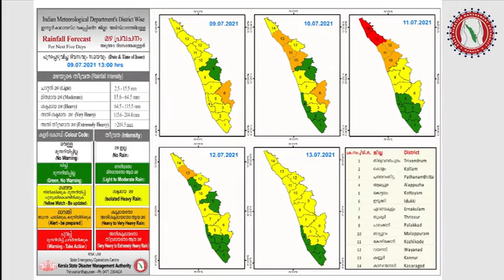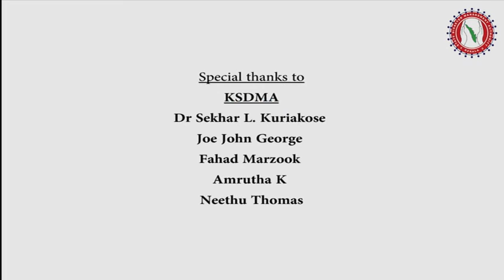Kerala State Disaster Management Authority - Alert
Kerala State Disaster Management Authority - Alert -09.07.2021